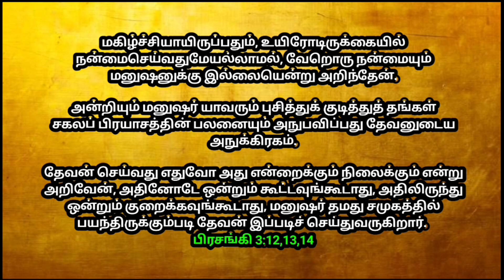உங்களுக்கான இன்றைய வாக்குத்தத்தம் 20/11/2023 | today promise | today Bible promise | Today Headline